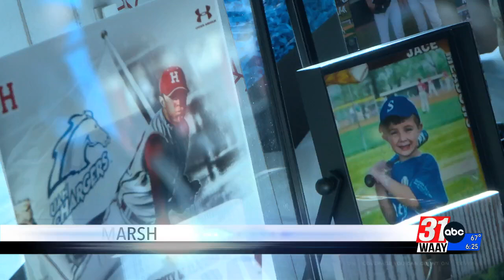Trio of Tigers sign to play college baseball